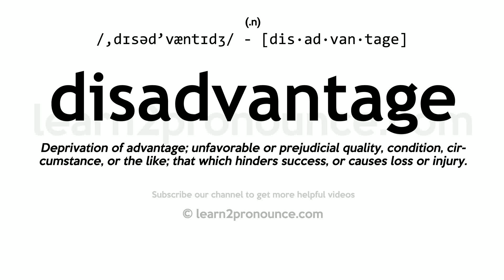Pronunciation of Disadvantage | Definition of Disadvantage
Disadvantage pronunciation | How to pronounce Disadvantage in English?
/,dɪsəd`væntɪdʒ/
Meaning of Disadvantage | What is Disadvantage?
(1) (verb) put at a disadvantage; hinder, harm; (2) (noun) the quality of having an inferior or less favorable position;
What is Disadvantage | Disadvantage meaning and definition?